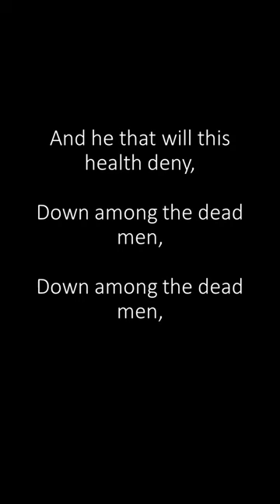Down Among the Dead Men sung